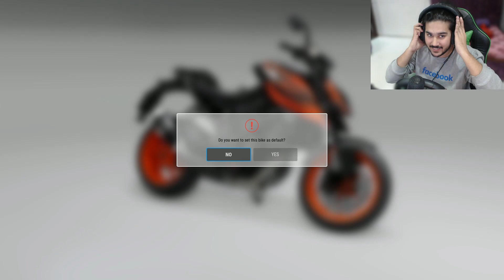KTM DUKE 1290 VERY BIG ACCIDENT ON DRAG RACE WITH HAYABUSA OMG! 2022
!!\\\||| |||\\\|||\\\ ARISH KHAN \\\|||\\\|||\!!\\\|||\\\|||\\\

\\\|||\\\|||\\\ \\\|||\\\|||\\\ ARISH KHAN \\\|||\\\||| |||\\\|||\\\